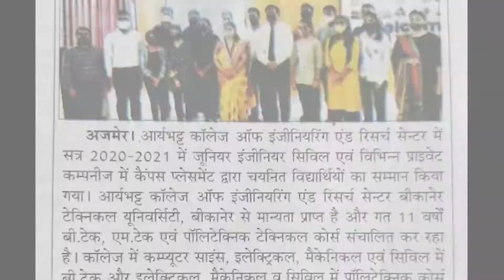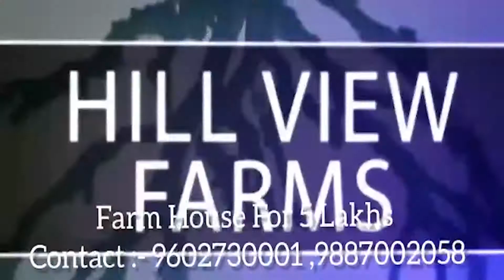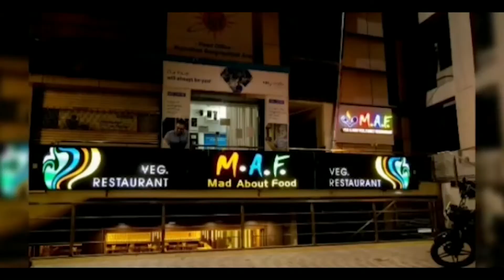नसीराबाद रोड नगरा पावर हाउस के बाहर खड़ी टवेरा कार हुई चोरी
सीसीटीवी में वारदात कैद, पीड़ित ने अलवर के थाने में दर्ज कराया मुकदमा

नसीराबाद रोड नगरा पावर हाउस के बाहर बीती रात रात लगभग 10 बजे पार्क की गई एक टवेरा कार चोरी हो गई।
चोरी की वारदात वहां लगे एक सीसीटीवी कैमरे में भी कैद हुई। जिसमें गाड़ी को चुराकर ले जाते हुए दिखाई दे रहा है।
 पीड़ित टैक्सी चालक दुष्यंत मिश्रा ने बताया कि उसकी आरजे 14 टी ए 7163 नंबर की टवेरा गाड़ी रोजाना की तरह पावर हाउस के सामने खाली जगह में खड़ी की थी लेकिन रात 10 बजे चोरी हो गई। सुबह जब आकर देखा तो गाड़ी नजर नहीं आई इसके बाद कई जगह तलाश करने के बावजूद भी जब गाड़ी नहीं मिली तो अलवर गेट थाने में टवेरा के चोरी होने की रिपोर्ट दर्ज कराई, है पुलिस रिपोर्ट इर सीसीटीवी फुटेज के आधार पर छानबीन में जुट गई है।